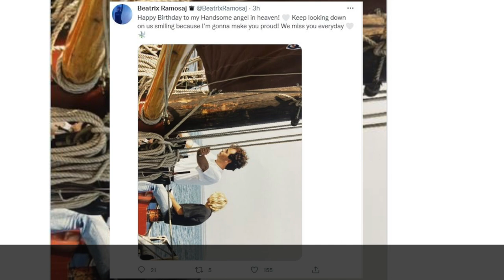“Gëzuar ditëlindjen ëngjëlli im”/ Beatrix Ramosaj bën dedikimin e ndjerë në rrjetet sociale